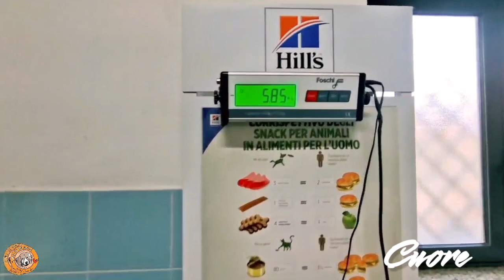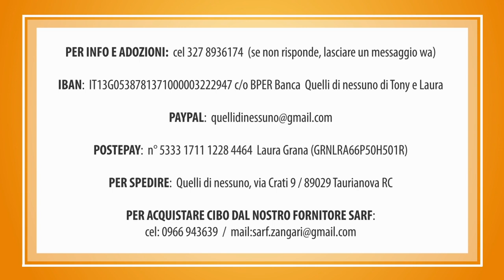CUORE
CUORE era un maremmano che a 7 mesi pesava 5.9 kg. Denutrito e sottopeso si era nascosto in un ruscello per non farsi trovare...
Oggi è un Re, maestoso e possente. Ha 10 mesi, bellissimo, passionale ed esuberante in cerca della sua mamma per sempre. Maschio tg grande.